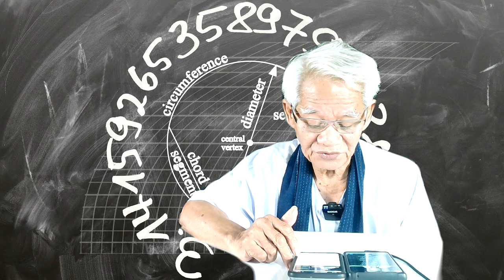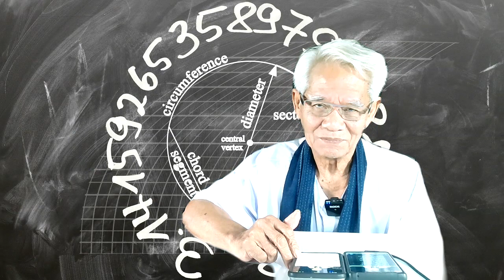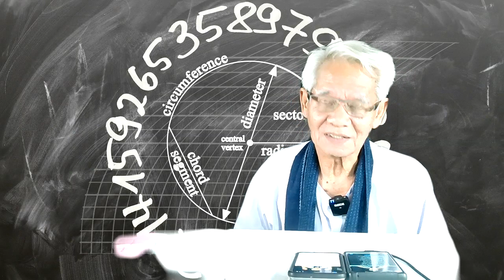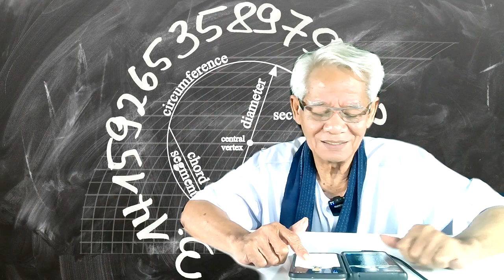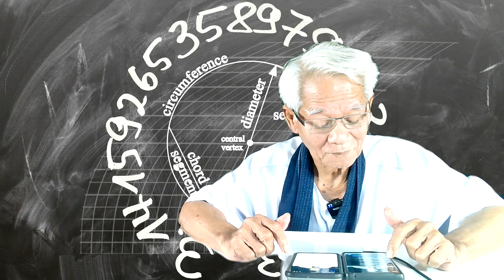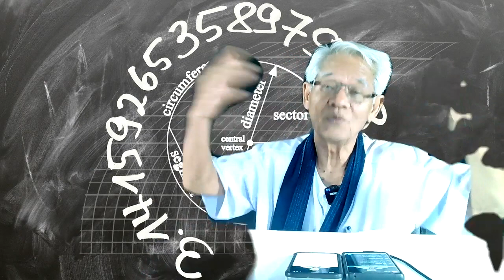ออเดอร์แสงเป็นยา /ภาษาลุงหงอกกิ๊กก๊อก/องค์ความรู้ไหม่ในศตวรรษที่ 21 [EP.0] วันที่ 07 มค. 2564